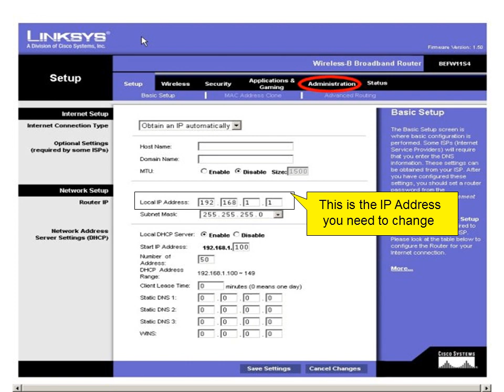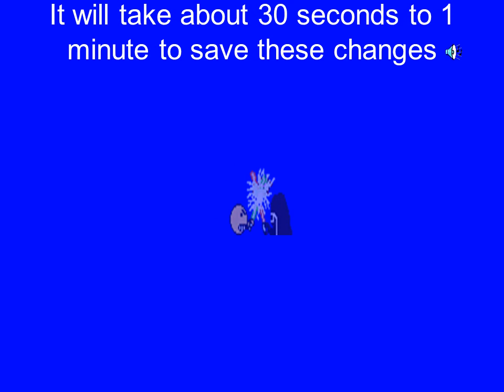How to Change The IP address on your wireless router.wmv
A Video showing your how to change your IP address in Linksys Wireless Routers.